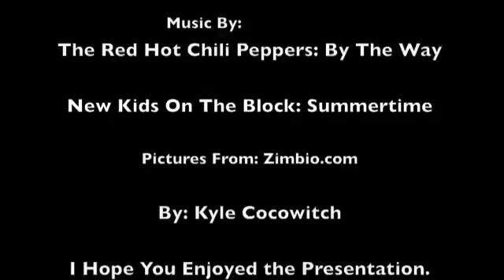Dejuan Blair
some pics